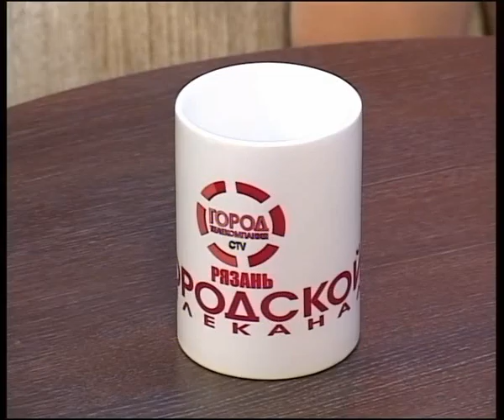7 минут 1605133